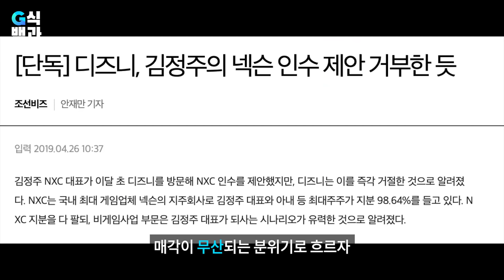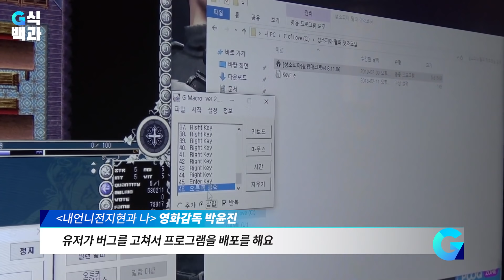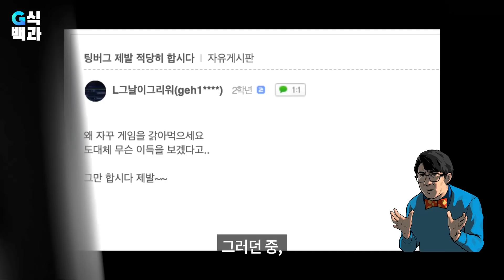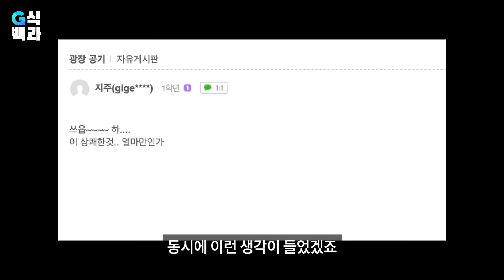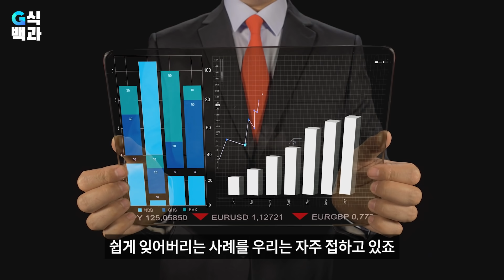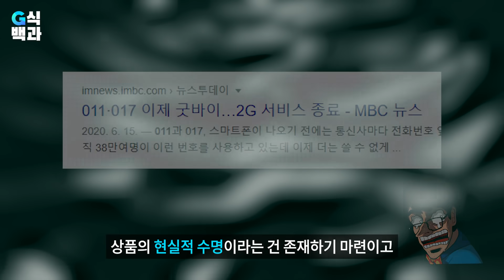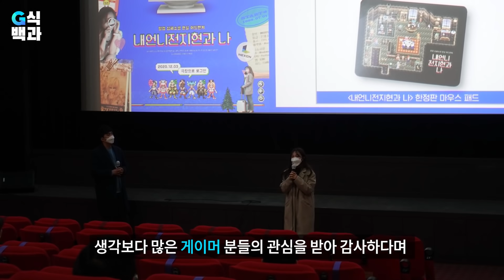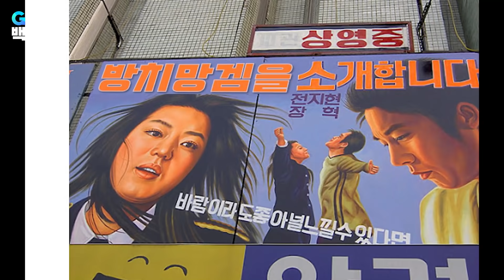공카가 아니라 극장에서 눕는 여자 - 내언니전지현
* 버려진 망겜의 게이머들이 낼 수 있는 가장 큰 목소리
* 넥슨 창립 후 발매순번 3번 게임: 1999년작 망겜 고인물들은 외친다
* Xsplit 10% 할인 특전 링크 (프로모션코드: GSBGXSPLIT)